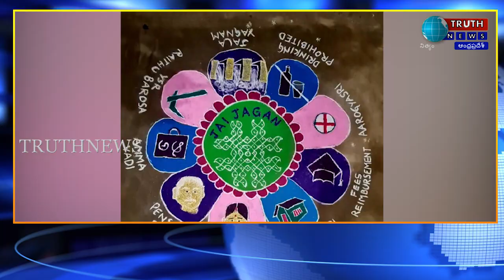నవరత్నాలు రంగవల్లిక వేసిన మంత్రి సీదిరిఅప్పల రాజు సతీమణి శ్రీమతి శ్రీదేవి